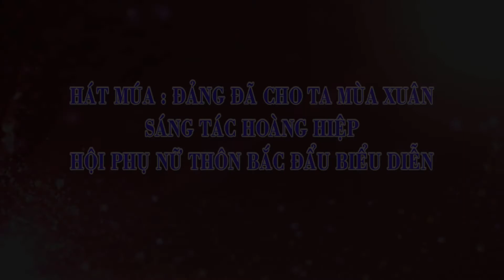Đảng Đã Cho Ta Mùa Xuân - HPN Thôn Bắc Đẩu HD